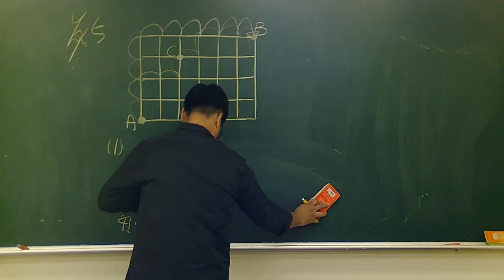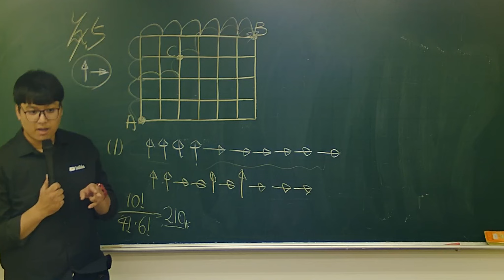【凡清上課課】暗網的痛痛大賽!